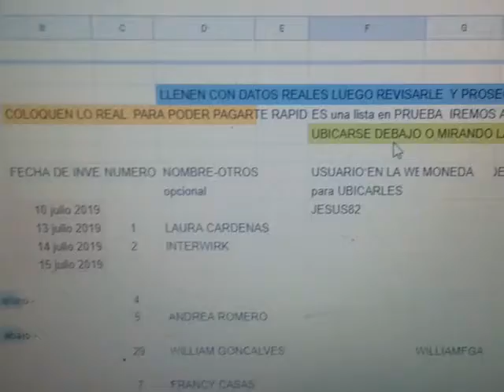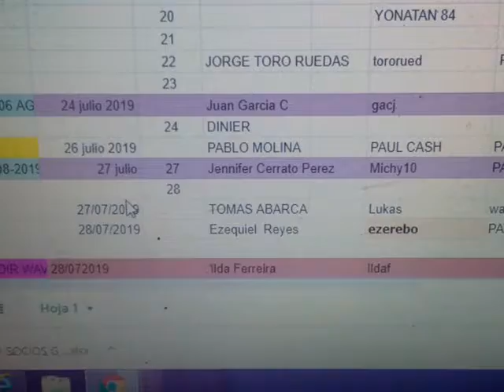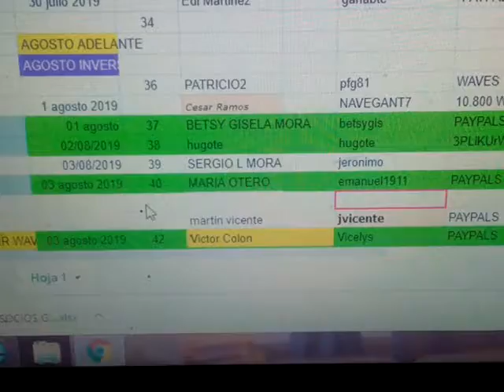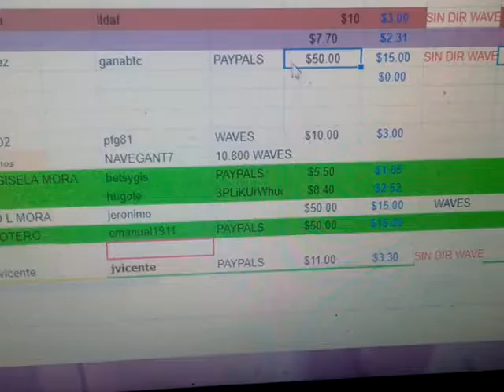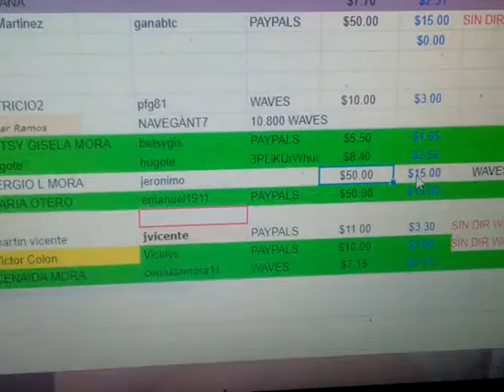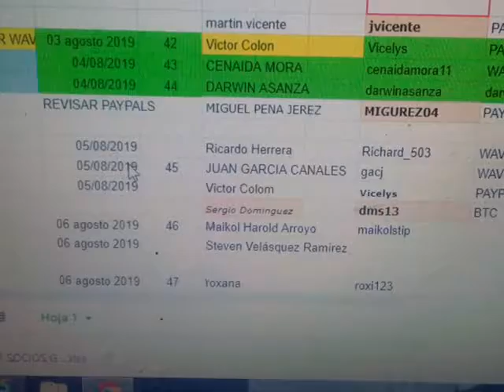HACIENDO MAS PAGOS AL 130 XCIENTO PARA NUESTROS SOCIOS